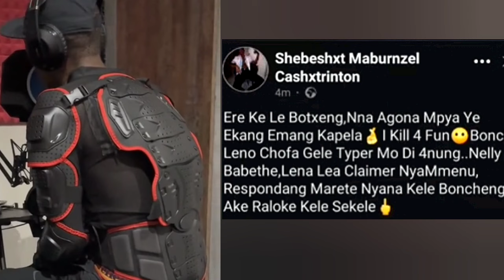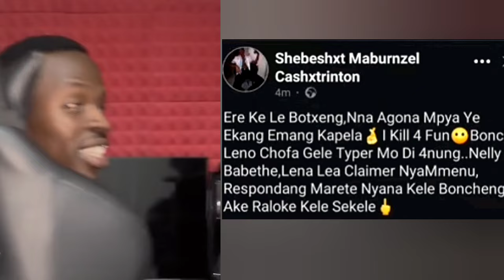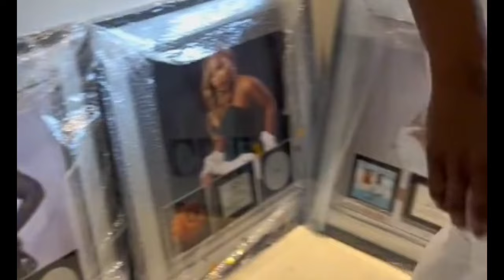Ba bethe wants to open a case for Shebeshxt